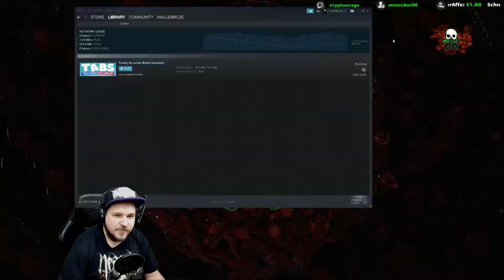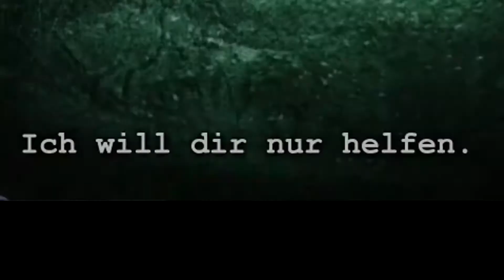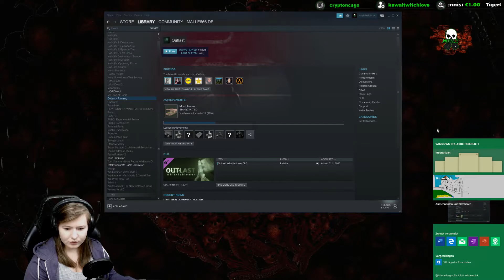Variety Stream - mALLe Woche #29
(Das hatten wir glaub ich schon mal, oder?)